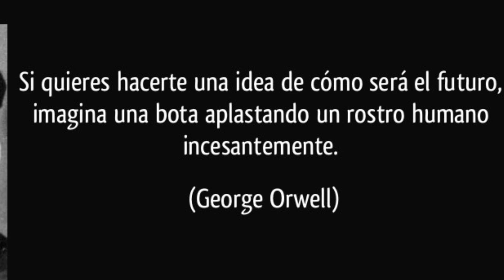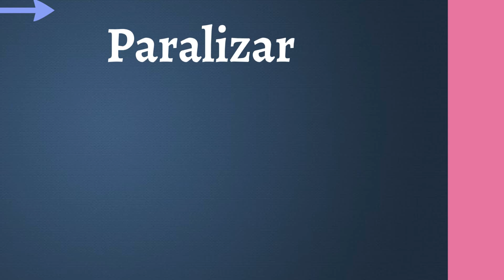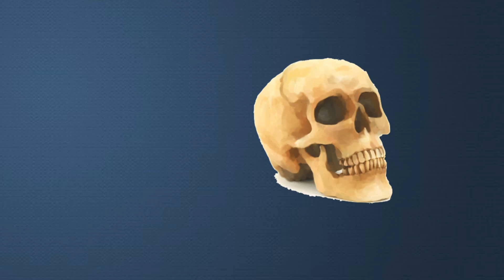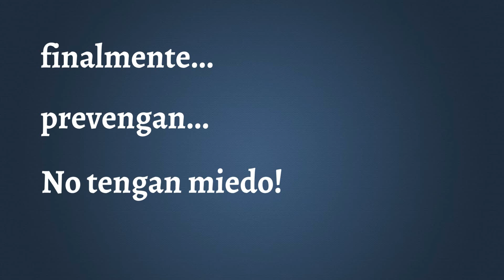Klein ya lo sabia, La Doctrina del Shock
Brevisimo curioso y caotico repaso por la Doctrina del Shock y como se relaciona con la coyuntura y el contexto social actual.